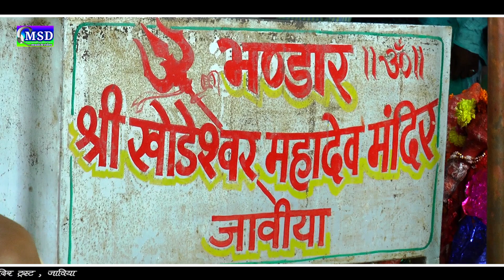खास फ़रमाइश पर राजू सुथार व् परमेश्वरी की आवाज़ में सुंदर भजन ! जावियो रे जंगल में महादेव बिराजे रे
PRESENTING :'  MSD music&video 'Full HD VIDEO SONG ... FULL HD Superhit Mahadevji Bhajan 2019  ,
Sing By ::  *Raju Suthar , Parmeshvari Prajapat*

❖Artist : Ravi Banjara , Rita Sharma
❖Song : Javiyo Ra Jangal Me Mahadev Biraje Re
❖Album :   Khodeshvar Mahadevji Bhajan
❖Singer : *Raju Suthar , Parmeshvari Prajapat*
❖Recording : Maa Sharde Re. Studio Balotra
❖Lyrics : Treditional
❖Video :Khimsingh Rajpurohit
❖D.O.P. :  Dharmendra ( dhamsa )
❖Editor : Anshuman R. Jha.
❖Music Label : MSD Music & Video
❖Category : Rajasthani Song
❖Sub Category : Mahadevji Bhajan